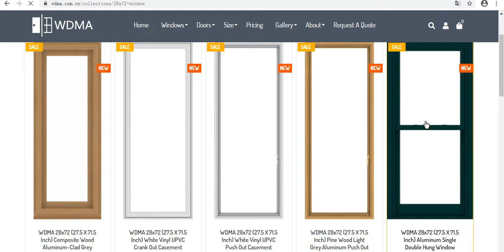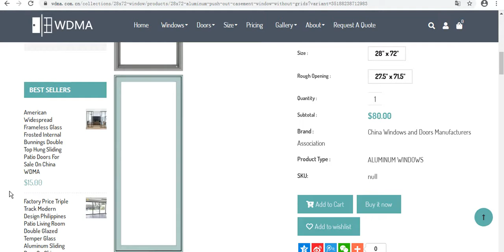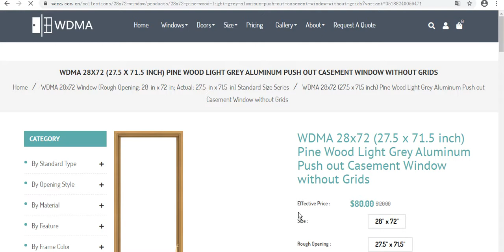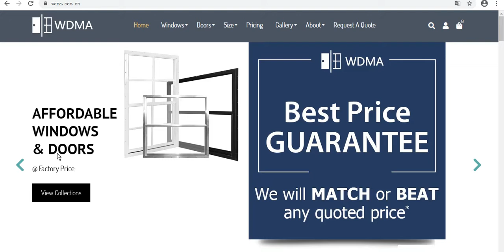WDMA 28x72 Window (Rough Opening: 28-in x 72-in; Actual: 27.5-in x 71.5-in) Standard Size Series